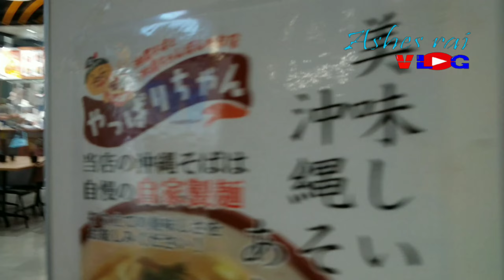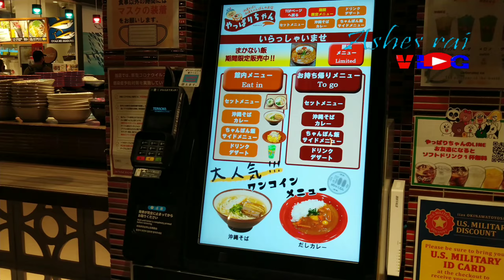Tomigusuku || Toyosaki || Kariyushi Aquarium || shopping Mall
Thanks to
Rajan Thapa
Bivek Thakur
Ganesh limbu